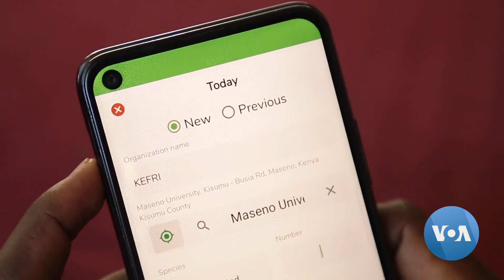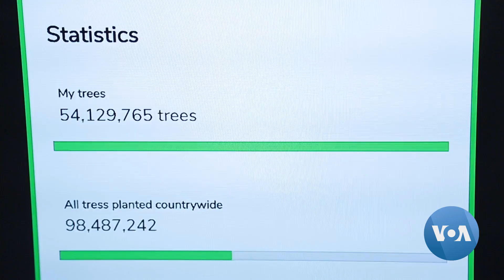Kenya Enlists Mobile Technology to Help Improve Forest Cover | VOANews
Kenya aims to plant billions of trees in coming years to fight climate change and is enlisting mobile technology to help make it happen. The application JazaMiti, which means "fill with trees" in Swahili, tells users which trees to plant in specific areas, in hopes of increasing the tree survival rate. Juma Majanga reports from Nairobi, Kenya. Camera: Jimmy Makhulo.